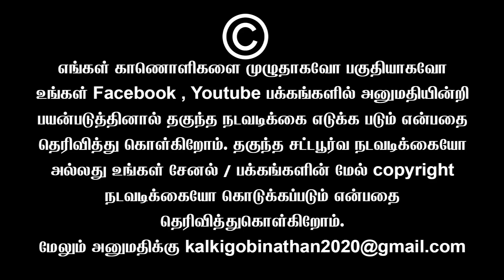யோவ் சீமான் பொறுக்கி மாதிரி பேசாத - கடுப்பான விஜயலக்ஷ்மி | Sundaravalli Latest Speech | Sembulam